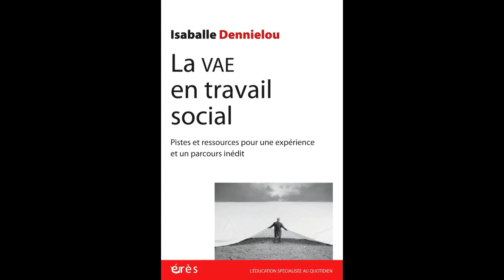Isabelle DENNIÉLOU - La VAE en travail social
Pistes et ressources pour une expérience et un parcours inédit

Tel un vade-mecum à l’adresse de toute personne intéressée et concernée par le dispositif de VAE en travail social (candidat, accompagnateur, membre de jury, formateur), cet ouvrage offre des outils pour mener à bien cette démarche .

Ce livre dessine une cartographie d’un parcours VAE, pour s’y orienter et s’y déplacer au mieux d’un point à un autre. Sur quel terreau émerge un projet VAE ? Qu’est-ce qui fait valeur dans une expérience ? Comment utiliser le référentiel professionnel ? Comment appréhender la compétence de manière opérationnelle ? Pourquoi l’écriture de l’expérience passe-t-elle par la forme narrative ? Qu’est-ce que demande le travail d’écriture, central dans la démarche ? Qu’est-ce qui caractérise la posture de l’accompagnateur VAE ? Autant de questions traitées chapitre après chapitre. L’enjeu est de montrer que la démarche, d’une grande richesse pédagogique, a toute sa légitimité dans le champ de la formation professionnelle et de doter les acteurs concernés de solides points d’appui et de référence en la matière.

L'éducation spécialisée au quotidien